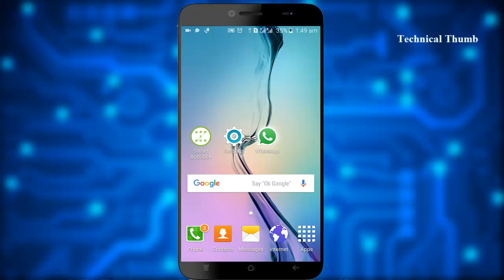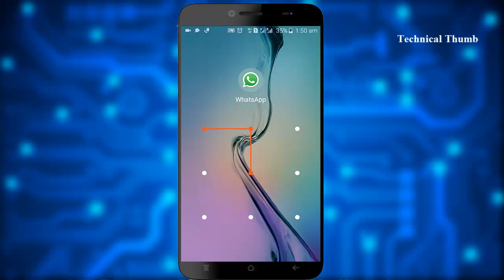how to unlock applock without password or pattern | Tehcnical thumb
Technical Thumb : how to unlock applock without password or pattern.This video will teach you how to unlock applock without password or pattern.

Techincal Thumb is a tamil tech youtube channel.In this channel your can learn many technology from us.We are making best technology videos.

Android & iPhone app : Best app review, new app review, interesting app videos

Online : best shopping product review, Facebook tips & tricks, YouTube tips , whatsapp tricks , best website review, google new updates.

Unbox & Review : new mobile gadgets review, new invention gadgets unboxing.